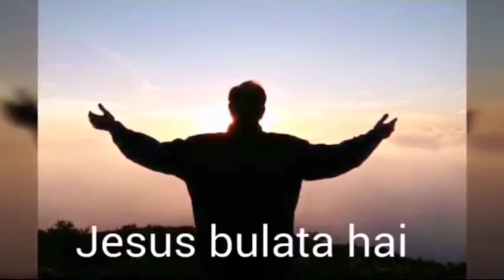यीशु की कहानी yishu ki kahani hindi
आप अपना प्रार्थना निवेदन इस वेबसाइट पर दे सकते हैं

jesus bulata hai apps -